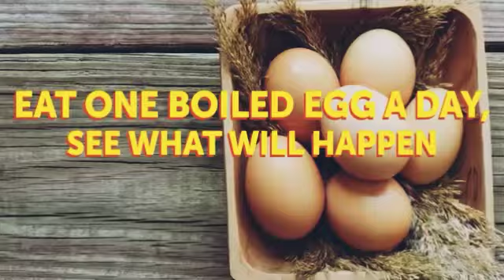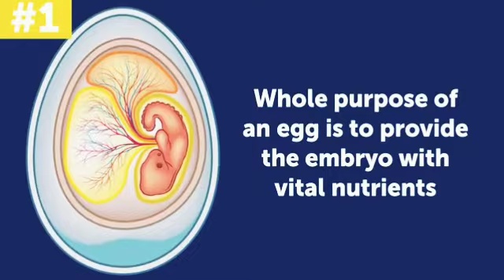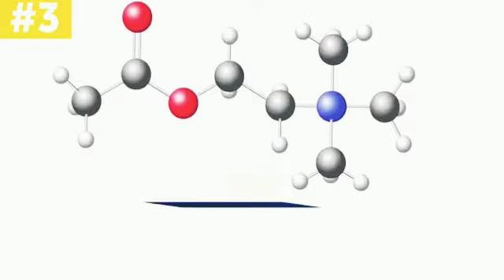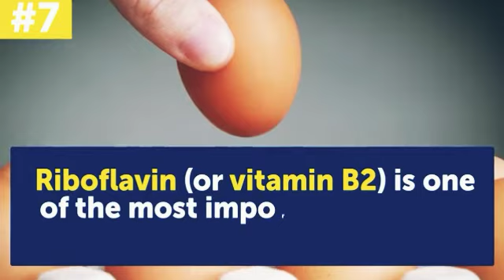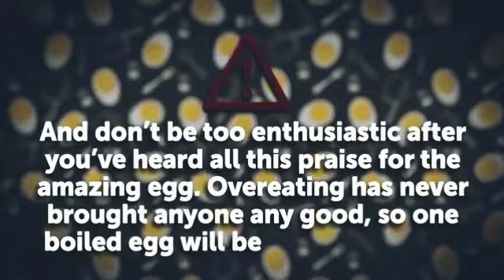Eat One Boiled Egg a Day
Fresh Healthtips 2022